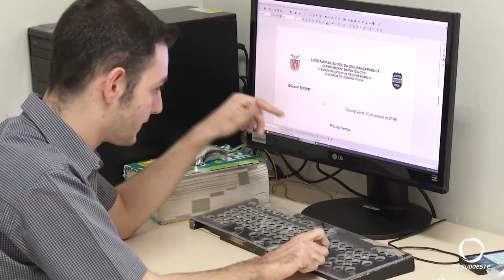Exemplo de superação do jovem Joan de Coronel Vivida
Conheça a história de um jovem que, com a ajuda da família, venceu limites e nos dá exemplo constante de superação.